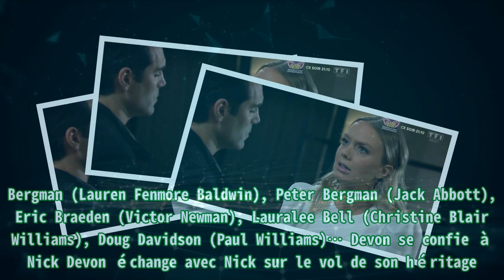Les feux de l’amour en avance : attaque choc pour Abby et Chloé, Chelsea culpabilise (épisode du m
Les feux de l’amour en avance : attaque choc pour Abby et Chloé, Chelsea culpabilise (épisode du m |Invicta Men's Pro Diver Stainless Steel Quartz Watch . Please help me with an order to maintain the system, thanks a lot.| Les téléspectateurs ont rendez-vous avec un nouvel épisode des Feux de l’amour ce mardi 4 octobre 2022 sur TF1. Les aventures des habitants de Genoa City sont à découvrir à 11 heures avec, parmi les acteurs du casting, Melody Thomas Scott (Nikki Newman), Joshua Morrow (Nick Newman), Sharon Case (Sharon Newman), Tracey E. Bergman (Lauren Fenmore Baldwin), Peter Bergman (Jack Abbott), Eric Braeden (Victor Newman), Lauralee Bell (Christine Blair Williams), Doug Davidson (Paul Williams)… Devon se confie à Nick Devon échange avec Nick sur le vol de son héritage. Colin et Jill retrouvés Chance et Cane partent aux Maldives retrouver Colin et Jill. Une décision radicale pour Chelsea et Adam ? La directrice de l’école de Connor suggère à Chelsea et Adam de le déscolariser un temps. Abby et Chloé face à un vol choc Abby et Chloé accueillent deux clientes hautes en couleur. Quand leurs bijoux sont volés dans leur chambre d’hôtel, les deux clientes chargent Abby et Chloé de les retrouver sans faire appel à la police. Chelsea rongée par la culpabilité Sharon propose à Adam de continuer à rencontrer Connor, tandis que Chelsea est toujours rongée par la culpabilité d’avoir mis son fils en danger. Jill demande des explications à Colin, après avoir retrouvé sa trace aux Maldives. De son côté, Elena essaie quant à elle de remonter tant bien que mal le moral à Devon. Par ailleurs, Nate et Amanda dînent ensemble au Society et se font quelques confidences au sujet de leur vie privée. Enfin, Nick et Phyllis se taquinent mutuellement au bar du restaurant. Jack propose à Théo de rejoindre Jabot, à la grande surprise de Summer, Kyle et William.